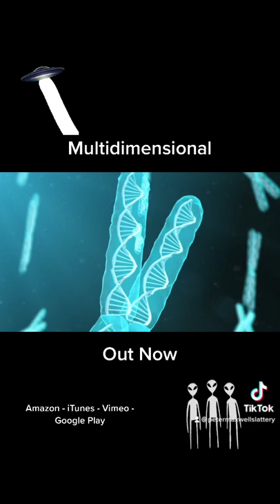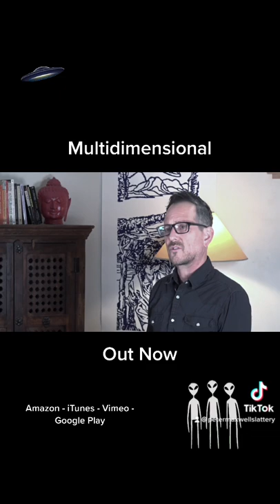Multidimensional (MOVIE) Now on Tubi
Also available to purchase on Amazon Prime, Google Play, Apple TV,  iTunes, Vimeo, Microsoft and Vudu.